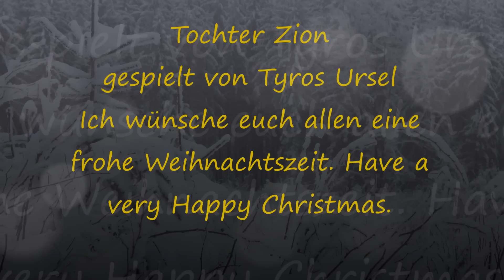Tochter Zion Tyros 5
Ich musste mein Video noch mal hochladen, weil ich vergessen habe die Videolautstärke von der Kamera auf Null zu setzen. Dadurch ergab sich am Anfang ein klappern von der Fernbedienung. Ich möchte mich noch mal recht herzlich bei denen bedanken, die mir zu diesem Lied schon geschrieben haben. Dankeschön 🌲.
Heute spiele ich euch Tochter Zion, im Kirchenorgelklang des Tyros 5 vor. Hoffentlich gefällt es euch. Zum Singen habe ich den Text der 3 Strophen mit aufgeschrieben. Komponiert hat das Lied G.F. Händel 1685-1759.

Tochter Zion, freue dich!
Jauchze, laut, Jerusalem!
Sieh, dein König kommt zu dir!
Ja er kommt, der Friedenfürst.
Jauchze, laut, Jerusalem!

Hosianna, Davids Sohn,
Sei gesegnet deinem Volk!
Gründe nun dein ewig' Reich,
Hosianna in der Höh'!

Hosianna, Davids Sohn,
Sei gegrüßet, König mild!
Ewig steht dein Friedensthron,
Du, des ew'gen Vaters Kind.